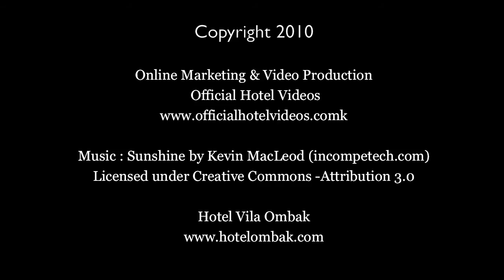Hotel Vila Ombak - Lombok - Indonesia - Hotel Video 2010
, The beautiful Hotel Vila Ombak Lombok Indonesia